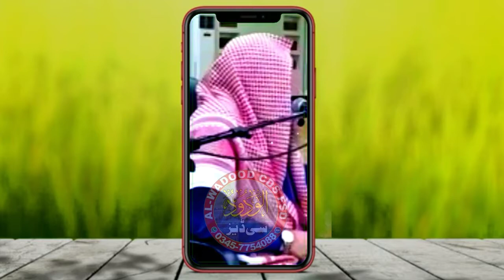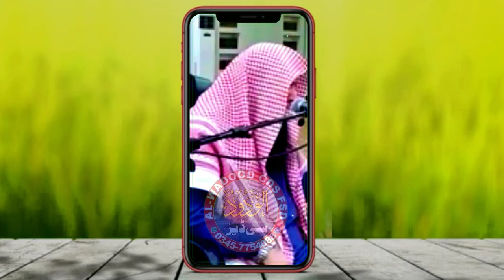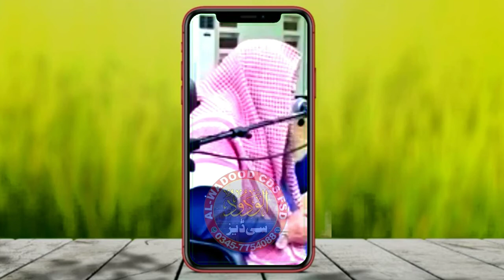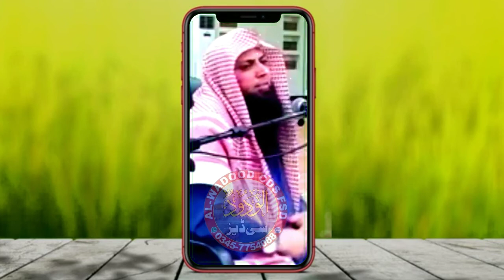Namaz e Kasar Kitne Fasle Pe Ada kr Sakte Hein By Qari Sohaib Ahmad Mir Muhammadi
Namaz e Kasar Kitne Fasle Pe Ada kr Sakte Hein By Qari Sohaib Ahmad Mir Muhammadi ‎@AL- WADOOD CD's